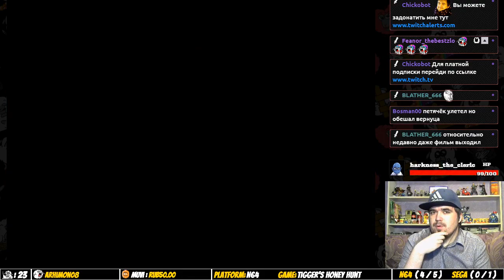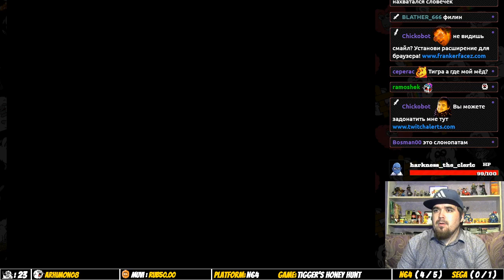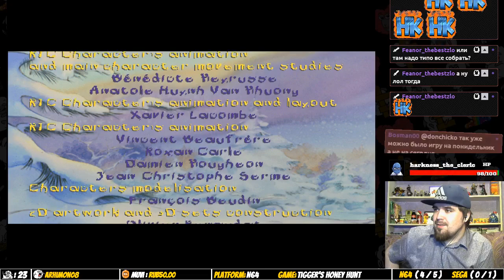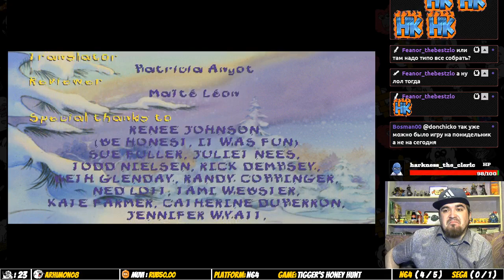Tigger's Honey Hunt ► N64 ► ПРОХОЖДЕНИЕ ► ЧАСТЬ 2 ► ФИНАЛ